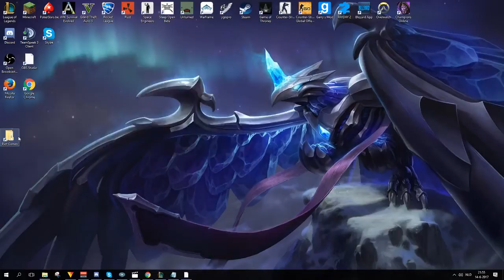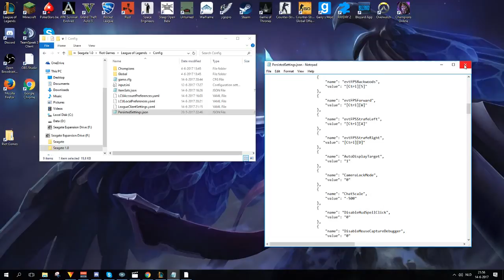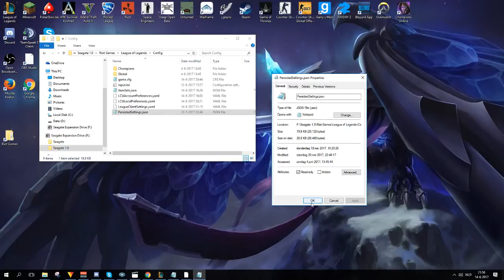How to Remove Chat in league of legends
This video will explain how to remove the league of legends chat.
Subtitles are supported.

step 1: go to //riot games/league of legends/config
step 2: open persistedSettings.json
step 3: change the numer after/under ChatScale to -500
step 4: save
-- to ensure the game doesn't overwrite your settings again
step 5: right click persistedSettings.json
step 6: Mark read only